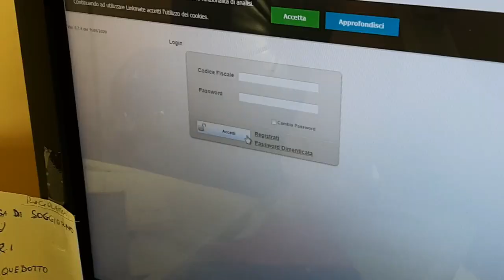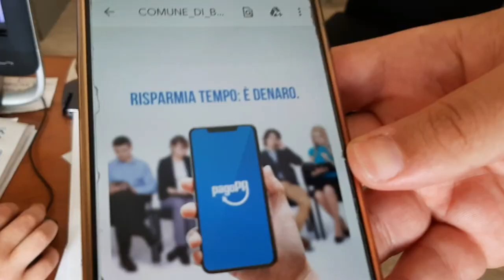ROSARIA DI MEO Una novità al Comune di Bacoli lo sportello del contribuente, pagamenti di tributi a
ROSARIA DI MEO Una novità al Comune di Bacoli lo sportello del contribuente, pagamenti di tributi  anche on line